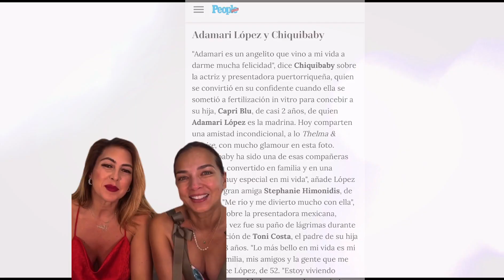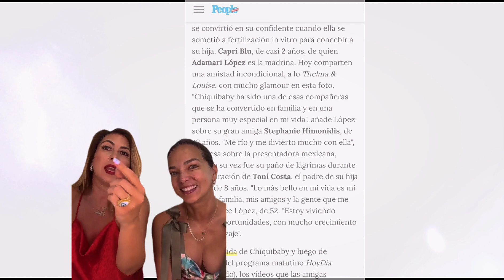En Abril Adamari salió de Telemundo y ante’s Chiquibaby, pero ellas siguen vigente y son parte de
Los 50 mas bello en people en español en la categoría de LosGuerreros